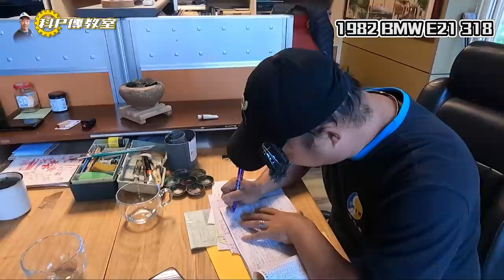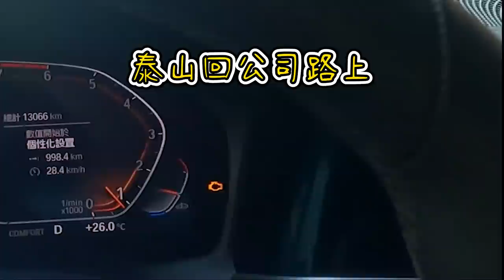【科P傳教室 EP77】BMW3系列滿街跑，但E21你有看過嗎？